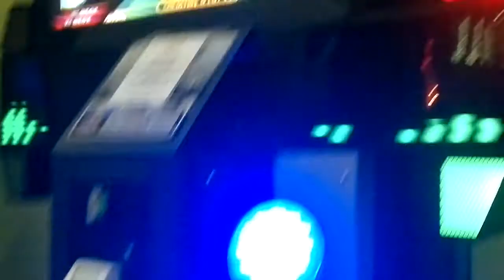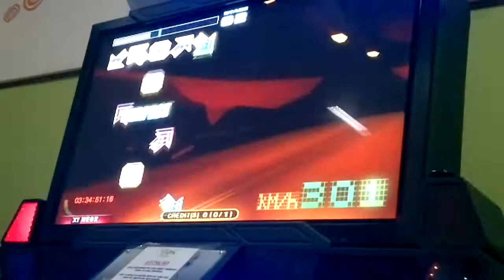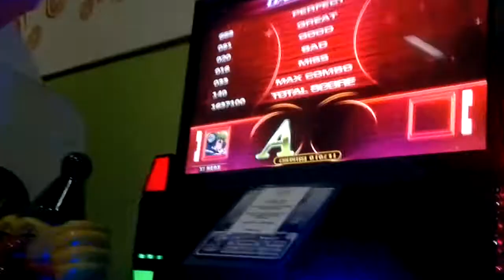Silvio - Crashday S17